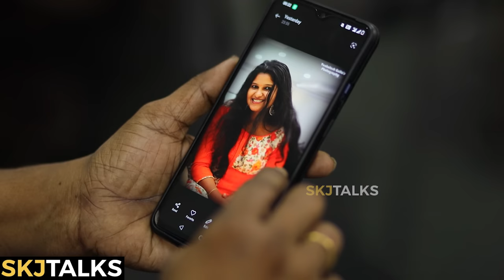Marrying A Divorced Woman | Problems Faced by Divorced Women | YS EP-142 | SKJ Talks | Short film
Marrying A Divorced Woman is a short film portraying the issues faced by a man while trying to marry a divorced woman. The short film is intended to change the perception of Divorced woman in our society

Marrying A Divorced Woman Powerd by IDHAYAM

Direction
Sujith KJ

Story
Arya Sreekantan
Sujith K J

Editing
Amal S S
Akhil UG

Music
Gokul Sreekantan

Assistant Director
Akhil UG

Neighbour : Sreekutty Mukesh
Neighbour : Renuka
Relative : Shalin

Topics Covered:
* Marrying A Divorced Woman
* Problems Faced by Divorced Women
* Is it good to marry a divorced woman?
* Social stigma  of Divorce
* Why Is It So Rare For A Single Man To Marry A Divorced Woman?
* What to do after Divorce
* Challenges faced by Divorced women in India
* Social problems faced by divorced women
* Divorce in India
* Should I marry divorced woman
* Social stigma around Divorce
* Problems in Marrying a Divorcee
* Parents are stopping me from marrying a divorcee
* Divorcee and Neighbours
* Problems faced by a divorcee in society
* Society and Divorce
* Family and Divorce
* Unhappy marriage and Divorce
* Marriage issues
* Problems in Second Marriage
* Second Marriage